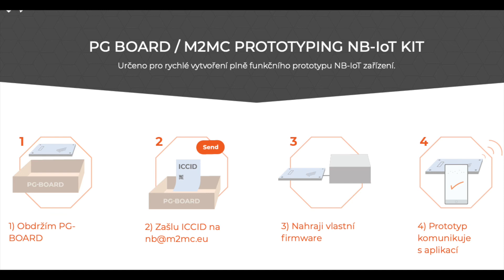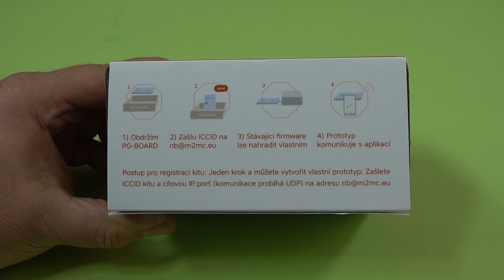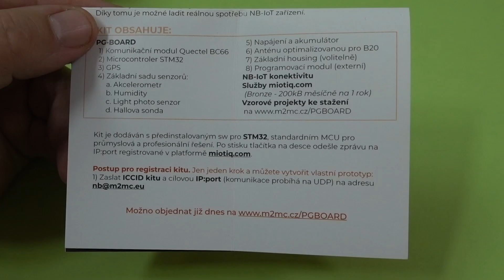Prototypová doska PGBOARD pre NB IoT siete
PG Board je prototypová doska vyvinutá v Čechách určená pre komunikaciu prostredníctvom Narrow Band IoT. Je vytvořena na báze výkonného a úsporného mikrokontroléra STM32L a na dosek je aj GPS a niekoľko najpoužívanejších senzorov ako sú akcelerometer, hallova sonda, senzor vlhkosti, či senzor intenzity svetla.